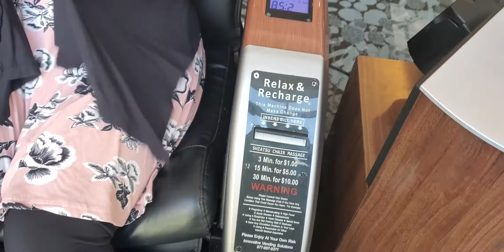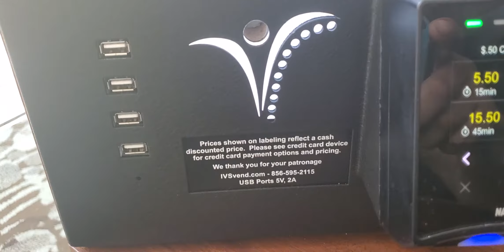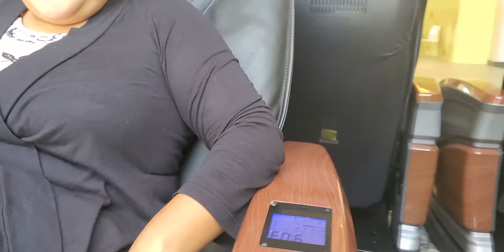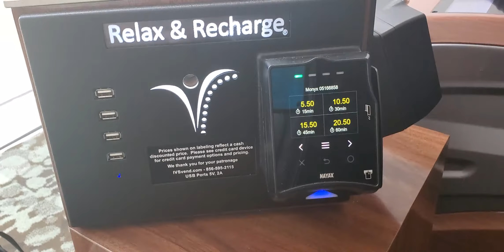sillas masageadoras desde $1